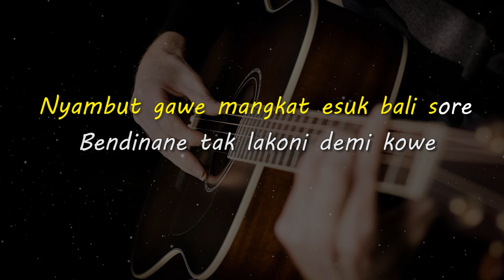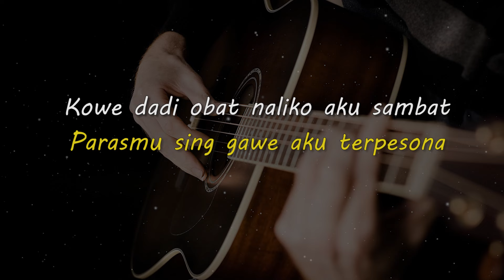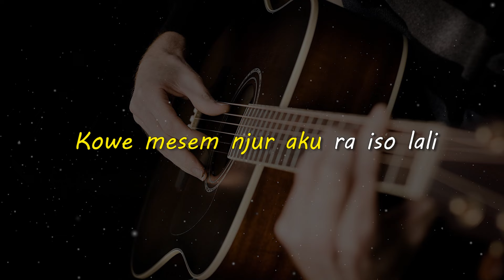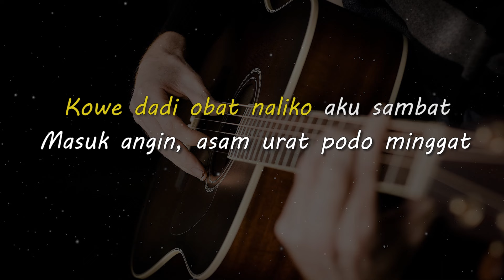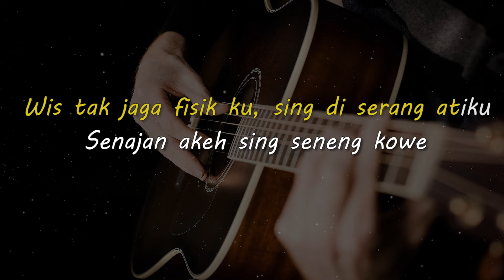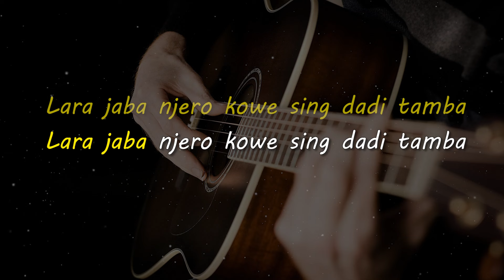JAMU "JANJI MUANIS" // NDARBOYGENK // KARAOKE GITAR AKUSTIK NADA CEWE ( FEMALE )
Lirik

Nyambut gawe mangkat esuk bali sore
Bendinane tak lakoni demi kowe
Snajan awak kesel, boyok pegel pegel
Ra masalah , penting dompetku kandel

Koyo jogja, kowe pancen istimewa
Parasmu sing gawe aku terpesona
Kowe dadi obat naliko aku sambat
Masuk angin, asam urat podo minggat

Bridge:
Kunir asem beras kencur bratawali
Kowe mesem njur aku ra iso lali

Reff:
Wis tak jaga fisik ku, sing di serang atiku
Senajan akeh sing seneng kowe
Tapi aku sing nduwe

Matursuwun sayangku, Susah seneng karo aku
Koyo jamu pancanaka
Lara jaba njero kowe sing dadi tamba

Matursuwun.